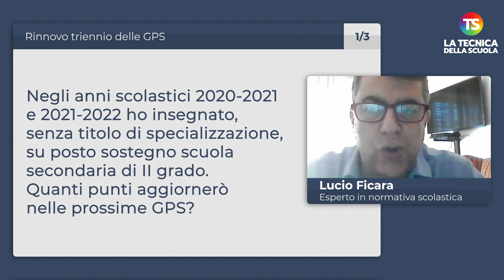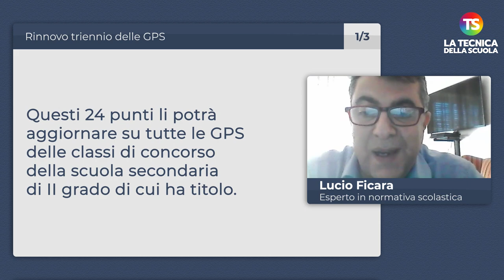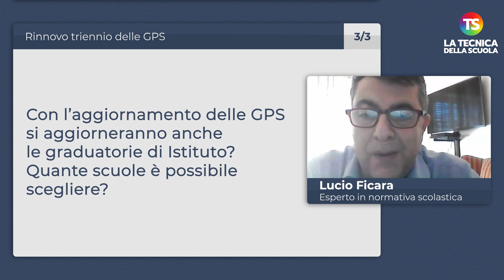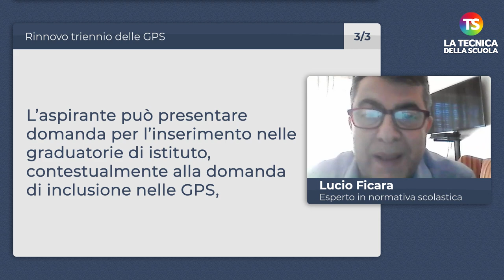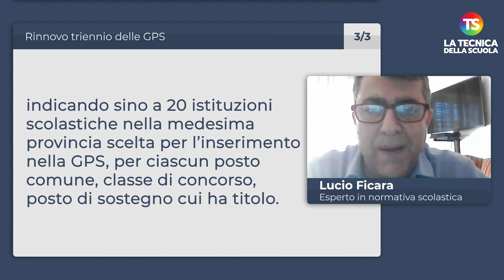Gps, rinnovo triennio: titoli, punteggio e scuole da scegliere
gps docenti tecnicadellascuola Eccoci all’appuntamento settimanale con la rubrica “A domanda risponde” curata dal prof. Lucio Ficara, esperto di normativa scolastica. Una serie di risposte alle domande poste dai lettori sul “Rinnovo triennio delle GPS”.

1) Negli anni scolastici 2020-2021 e 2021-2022 ho insegnato, senza titolo di specializzazione, su posto sostegno scuola secondaria di II grado. Quanti punti aggiornerò nelle prossime GPS?

2) Nelle prossime domande GPS, l’aspirante supplente con quali titoli di accesso potrà inserirsi nelle varie classi di concorso?

3) Con l’aggiornamento delle GPS si aggiorneranno anche le graduatorie di Istituto? Quante scuole è possibile scegliere?